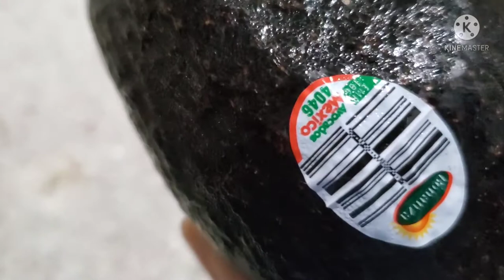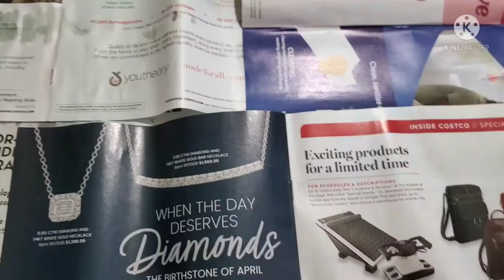America 4 th of July 2021 celebration fire works & Dinner vlog/ vazhai ilai Dinner vlog in tamil.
America 4 th of July 2021 celebration fire works & vazhai ilai channel Dinner vlog in tamil / avocado chappathi recipe with tomato thokku tamil vlog / USA fire works vlog / vazhai ilai channel fireworks vlog/ USA 4 th of July 2021 celebration fire works.                       USA வில் 4 th July கொண்டாட்டம் பற்றி இந்த vlog இல் கூறி இருக்கிறேன். நாங்கள் அமெரிக்காவில் 4 th July celebration போது நடைபெற்ற வான வேடிக்கை பார்க்க சென்றது மற்றும் அன்று இரவு Dinner recipe என்ன செய்தோம் என்பதை இந்த vlog இல் காட்டி இருக்கிறேன்.                                                      Suggestions- USA Potluck baby shower function vlog. Saturday samaiyal lunch and entertainment place fun vlog.